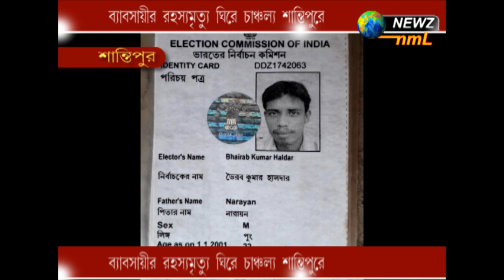ব্যাবসায়ীর রহস্য মৃত্যু চাঞ্চল্য শান্তিপুরে